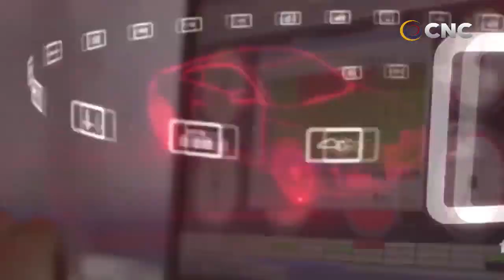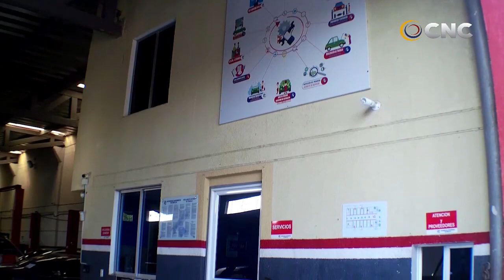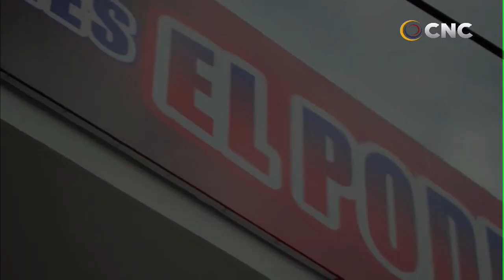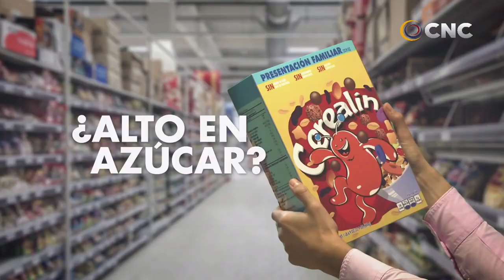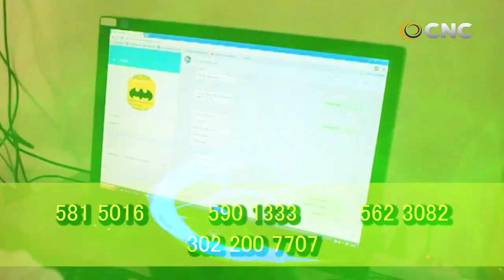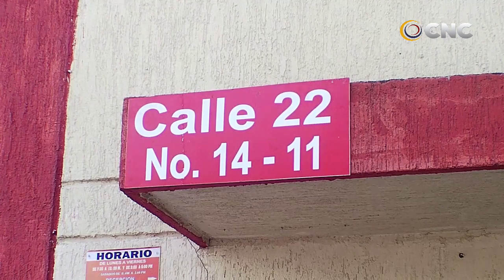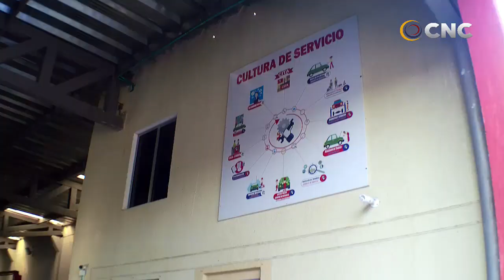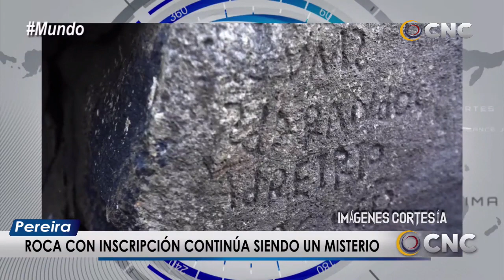CNC NOTICIAS VALLEDUPAR EMISIÓN CENTRAL 27 FEBRERO 2020